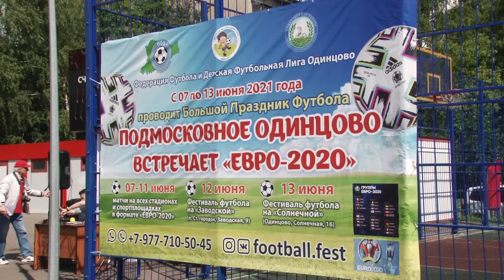“Евро-2020” по-одинцовски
Чемпионат любительской футбольной лиги и Открытое первенство округа по футболу прошли в необычном формате. В поддержку перенесенного с прошлого года Евро-2020 наши команды превратились в сборные стран - участниц Чемпионата Европы. Как это было-расскажем совсем скоро.